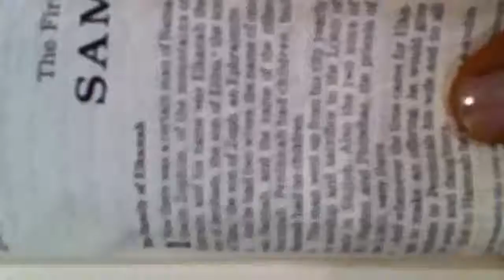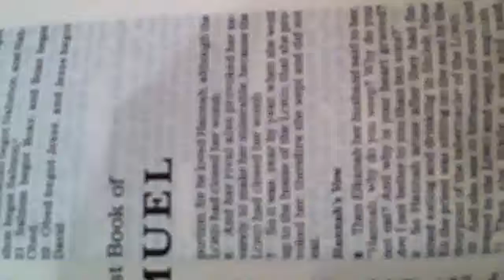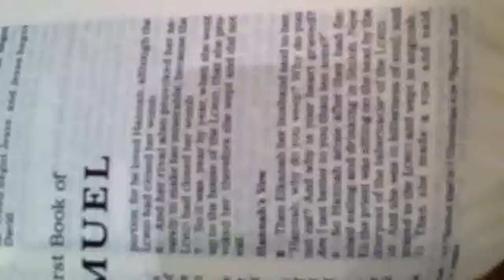Evang. Tanya Tucker: Push Me Into My Purpose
Evangelist Tanya V. Tucker imparts the Word from 1 Sam 1:6 and theme"Provoke Me, Push Me Into My Purpose!" at the 2013 International Believers' Fellowship in Portsmouth, VA